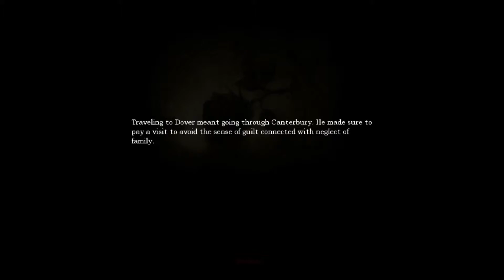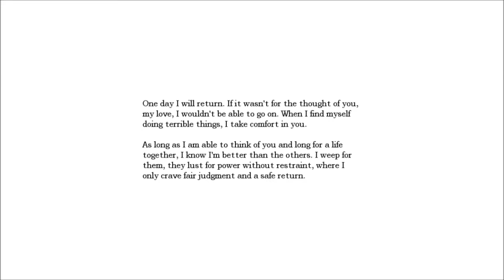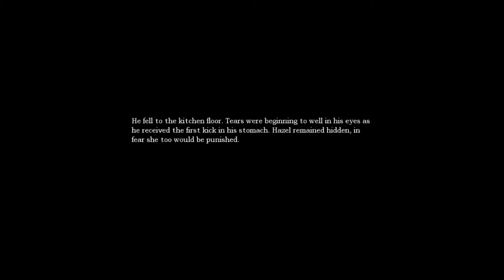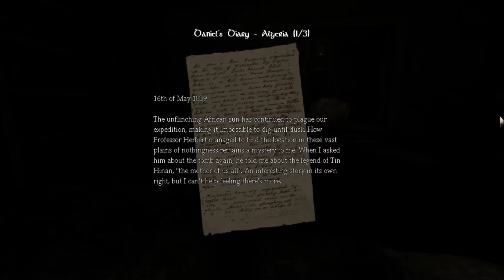Operation poop my pants Amnesia Dark Descent #2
this time i'm ready to be scared and i'm back with a diaper only joking of course i grew out of diapers when i was twelve erm but this time i get to upstairs room and get scared on the entrance which is pretty bad i can tell you now their will be screams next episode
heres my friends channel he does awesome minecraft videos so go check him out